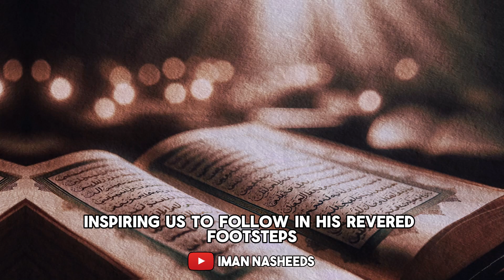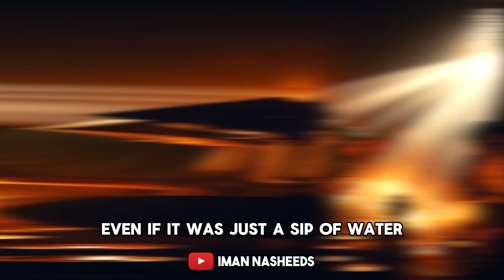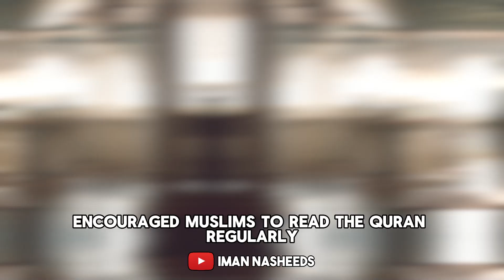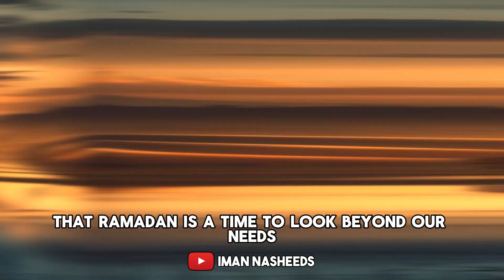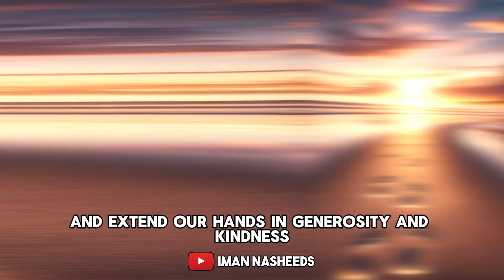RAMADAN with the Prophet Muhammad ﷺ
Assalamu 3alaykum

ـ┓━━━🕌🕋🕌━━━┏ ـ
أّلَلَهِمَ صٌلَ عٌلَى مَحٌمَدِ وِأّلَ مَحٌمَد ﷺ
 ـ┛━━━🕌🕋🕌━━━┗ ـ